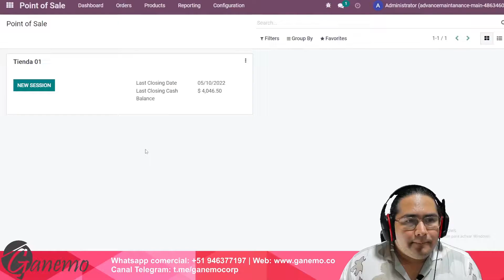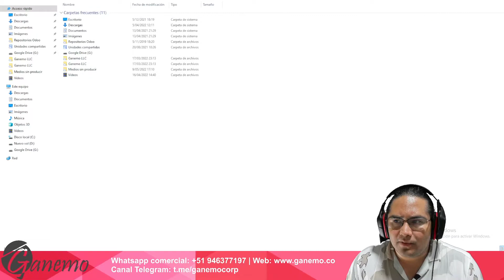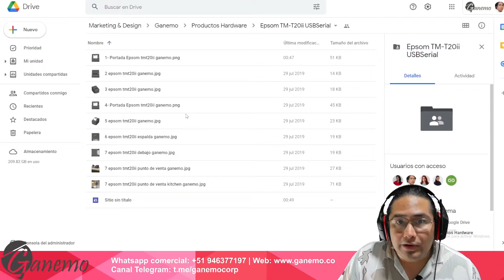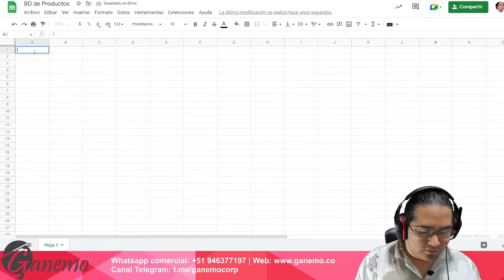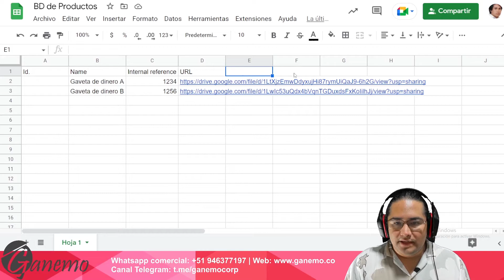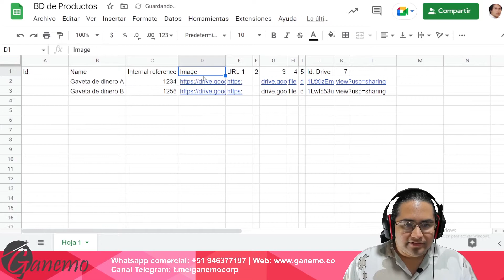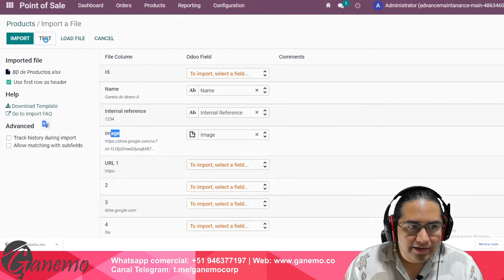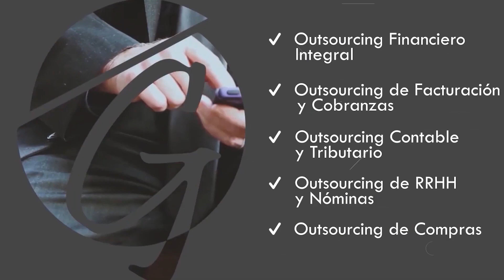👌🖨 Crea tu Base de datos de imágenes con Google Drive. Guarda y publica imágenes y contenido 🖥💻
Al momento de subir productos a un comercio electrónico el uso de imágenes es fundamental para que el cliente sepa lo que estas ofreciendo👌, por ello al momento de armar una base de datos es crucial incluir las imágenes✅, en el video de hoy usaremos drive para ver cómo se puede simplificar tu trabajo🤯.

83% Dscto. VPN navega seguro (dispositivos ilimitados) 🔥
10% Dscto. Google Workspace para toda tu organización 🔥